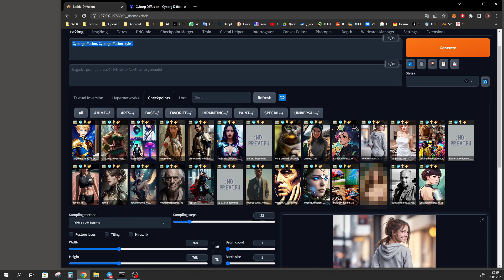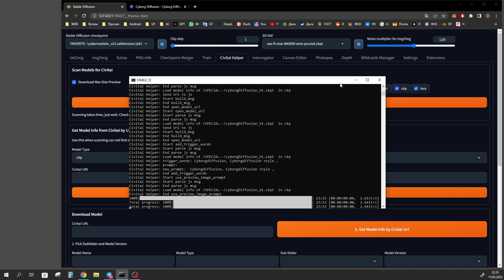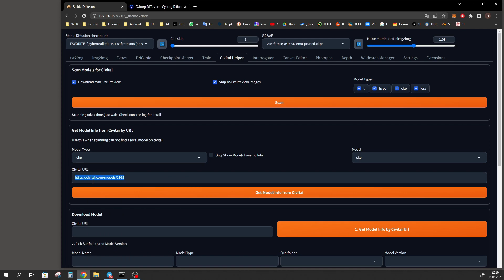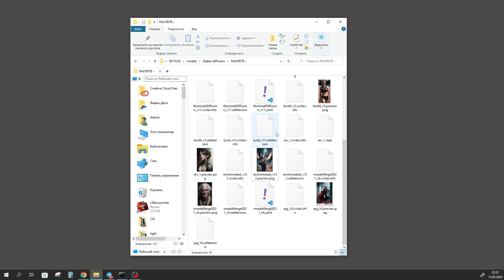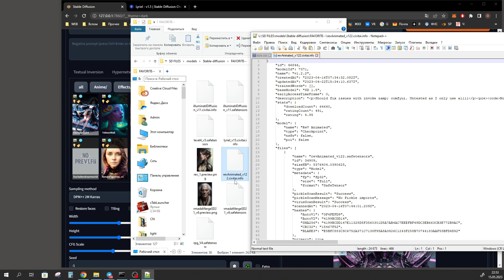Civitai в Automatic | Civitai Helper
Это поистине одно из лучших расширение для Stable Diffusion Automatic. Теперь мы можем работать с ресурсом CivitAi из Automatic1111. Это очень удобное расширение. Парсит (сканирует) CivitAi по вашим моделям и находит для них: триггерное слово (trigger word), привью изображение с страницы модели и промпт (prompt) этой привьюшки. Мы можем выбирать, что именно мы хотим сканировать: Lora, Checkpoint, Textual Inversion, Hupernetwork. Мы можем самостоятельно выбирать страницу модели для сканирования, поштучно. Мы можем сканировать модели и lora на наличие обновлений и одной кнопкой загружать эти обновление в Stable Diffusion Automatic1111. А также мы можем прям из Automatic загружать модели и lora, автоматически сканируя их.